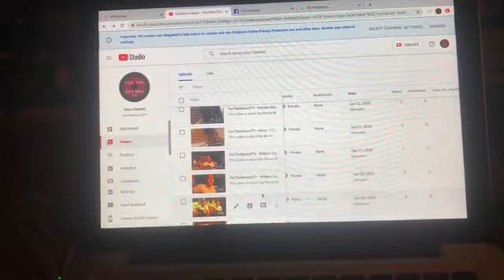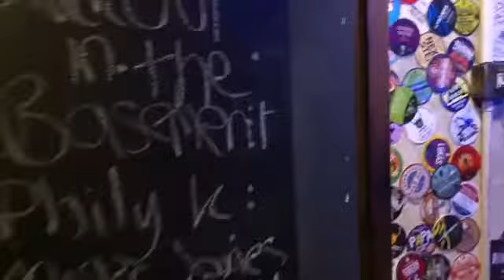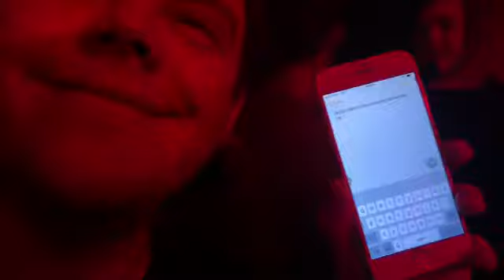Grandmas First Appearance And I Hate Clubbing?!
Opinionated... first time